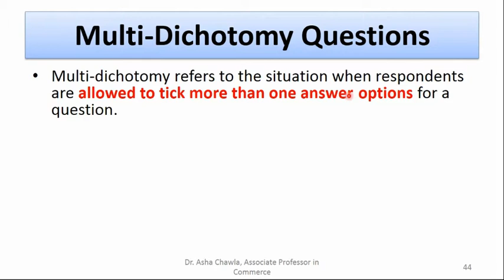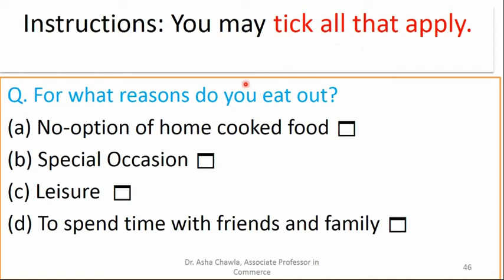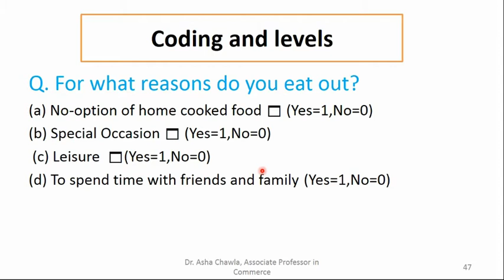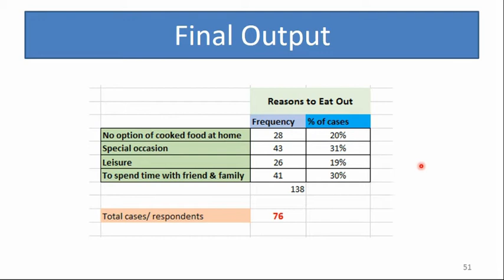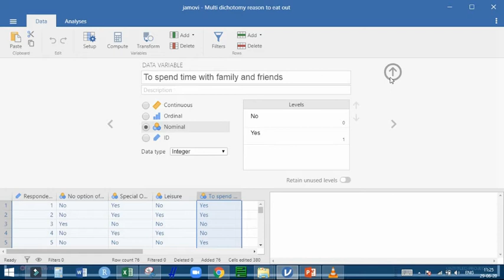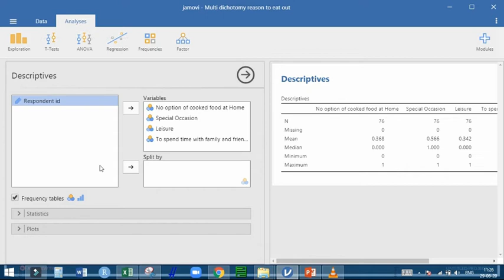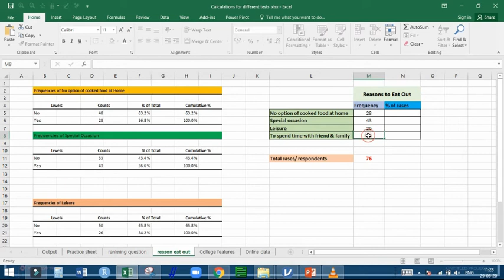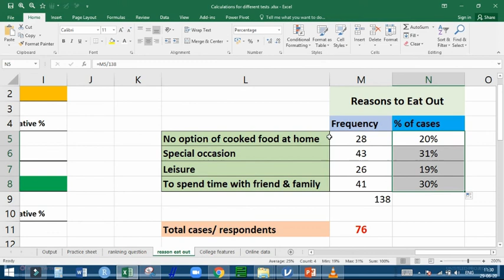5. How to handle multi dichotomy questions | Dr. Asha Chawla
In this video, I have explained how to handle multi dichotomy questions.